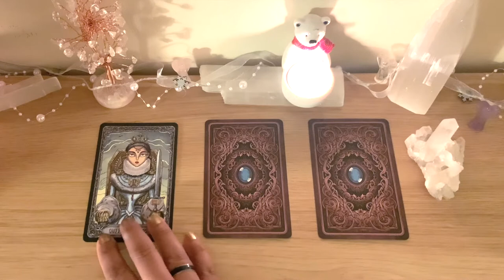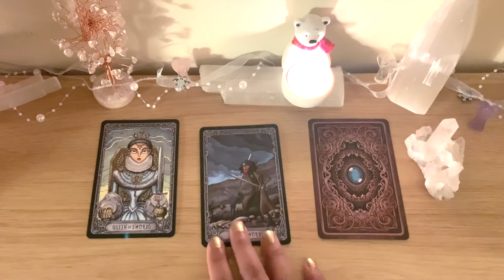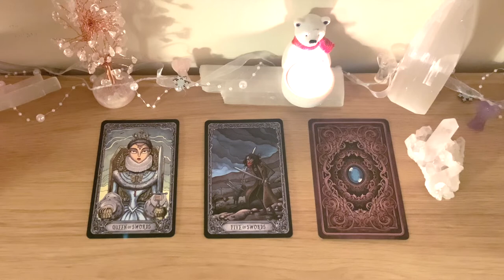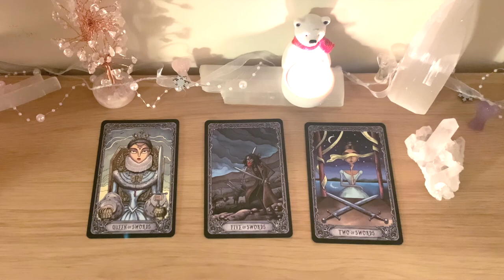🔮9th - 15th December Weekly Reading!!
💙 If you enjoy my videos and wish to receive distance healing and energetic positive intentions, just leave a donation that you wish and let me know what you need. Any donation will revert back into this channel for cards, crystals & more. Thanks

❤️ Favorite and Recommended Oracle, Tarot Cards, Crystals and more:

Tarot Decks:
Oracle Cards:
The Secret Language of Color Cards
Mystic Shaman Oracle
Chakra Wisdom Oracle
Crystals: